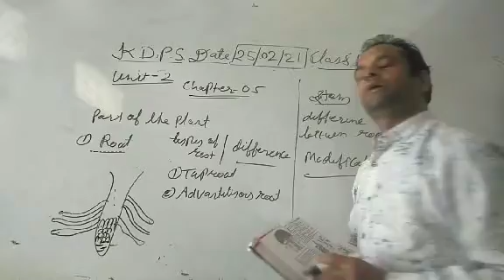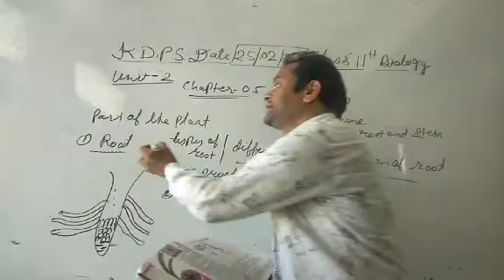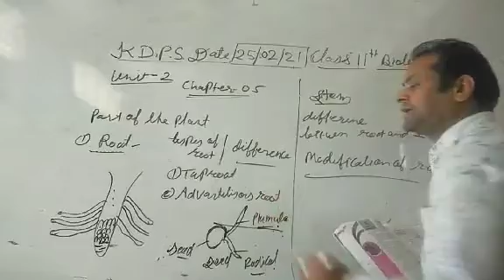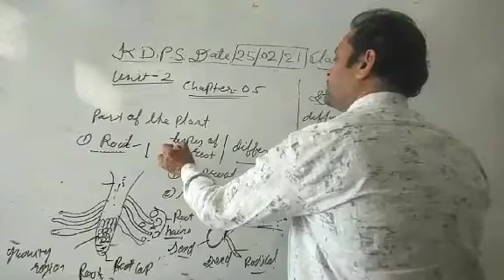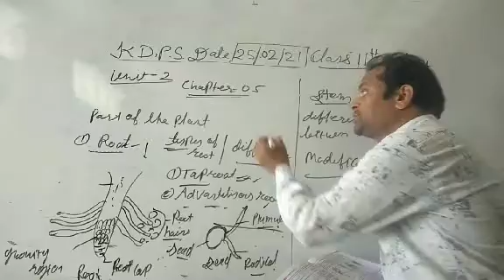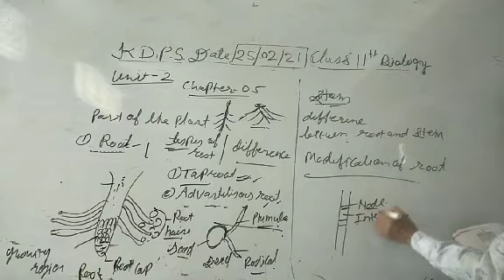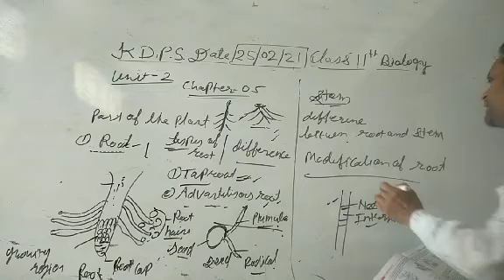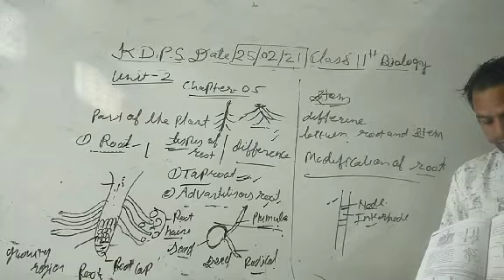Root and Stem chapter 5 class 11 Biology